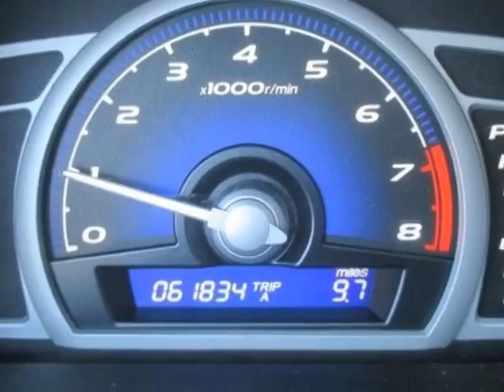2011 Honda Civic Cpe 2dr Auto EX Coupe - Rock Hill, SC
Honda Cars of Rock Hill, Rock Hill, SC - Honda Civic Cpe EX